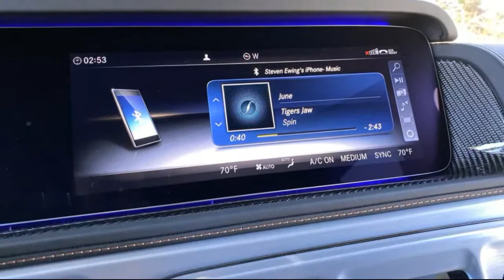2021 Mercedes-AMG G63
2020 Mercedes-AMG G63 review: Power and style above all

The AMG-tuned G-Class is hardly an SUV for introverts.
The Mercedes-Benz G-Class is a paradox. It's utilitarian, rugged and boxy. But at the same time, it's coveted by the rich, stylish and famous, and Mercedes keeps coming up with ever more luxurious and powerful variants to satisfy those buyers, the latest of which is the 2020 AMG G63...